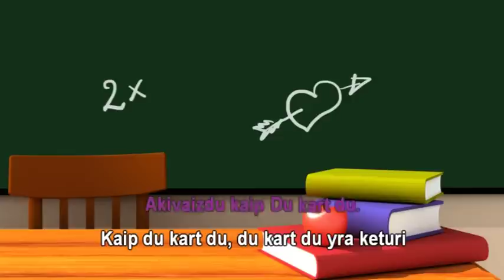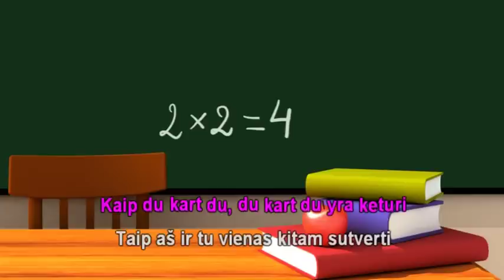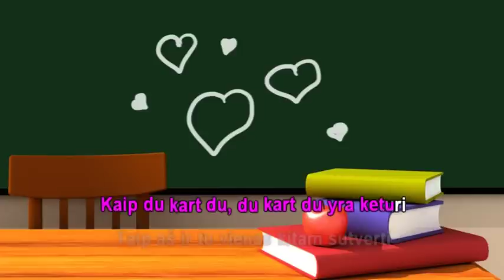Du kart du KARAOKE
Populiariausių vaikiškų dainų karaoke 3 dalis.